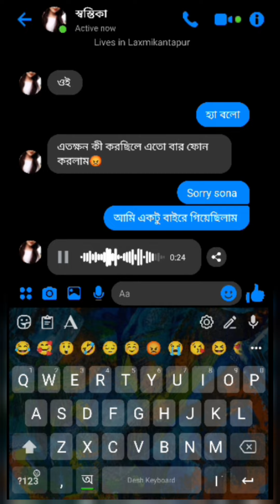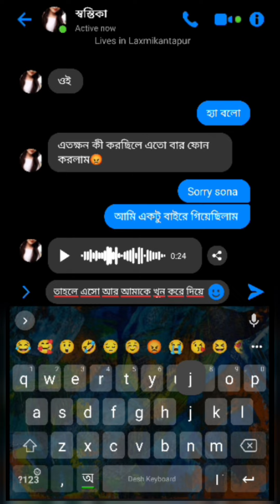এমন গার্লফ্রেন্ড কাদের কাদের আছে? 😂🤣 না দেখলে খুব মিস করবে 😲😲 || Bangla Funny Chat Video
funny video
funny vines
funny moments
funny memes
2023 best funny videos
1000% funny and comedy video
bangla funny chat video
bangla funny video
whatsapp chat video
bangla funny chatting
funny chat
messenger chat funny video
bangla facebook chat funny
bangla funny messenger chat
chat gpt bangla funny video